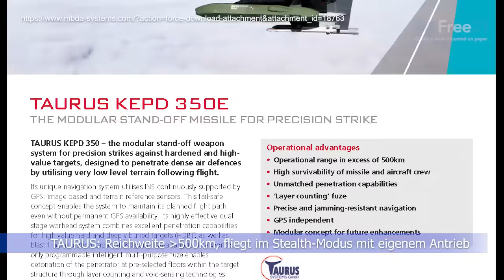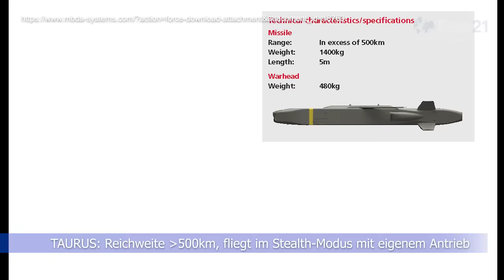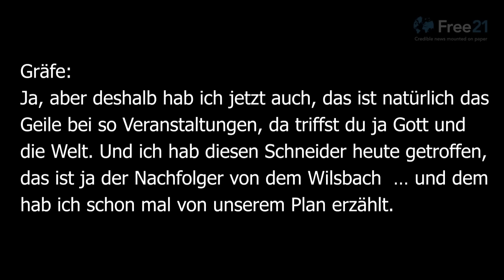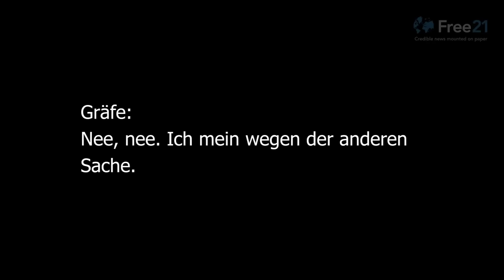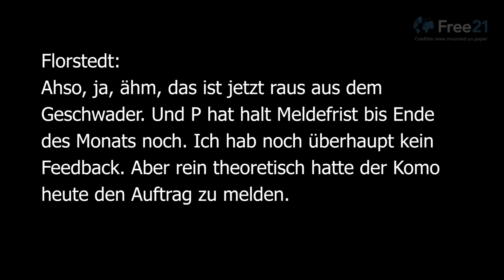Taurus-Affäre - Absprachen mit US-Generälen 4 Monate, bevor die deutsche Politik involviert wird?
Entwickelt sich Taurus-Leak zum Taurus-Gate? Wer hat wirklich das Kommando über die Bundeswehr? Die Einsatzplanung für den Taurus Marschflugkörper gegen die Krim-Brücke, die 2 Generäle und 2 Oberstleutnante Verteidigungsminister Pistorius vorlegen wollten, ohne dass „ein Show Stopper reinknallt“, wurde nach deren eigenen Angaben schon vor 4 Monaten mit dem Chef des USAF Air Combat Command, Joint Base Langley-Eustis, Virginia, General Kenneth Wilsbach besprochen. Langley ist übrigens auch der Standort der CIA.

Brigadegeneral Gräfe wollte Wilsbachs Nachfolger in der Position des Chefs des Pacific Command, USAF General Schneider, den Gräfe auf der Singapur Airshow traf, in Sachen Taurus erneut briefen. Gräfe war Militärattaché in Washington, die Bundeswehr schrieb: „Unser Mann in Washington“. Die Frage ist, auf wen sich das „unser“ wirklich bezieht.

Diese brisante Information ist Teil des abgehörten Gesprächs von vier Offizieren, die mehr amerikanische Begriffe benutzen, als ein Rudel Yupppie-Börsenmakler, wurde aber bisher von keinem Mainstream-Medien bemerkt. Warum?

Und warum handelt die Mainstream-Berichterstattung nur von einem selbsterklärend lächerlichen Thema: "Abhören unter Feinden - das geht gar nicht“

Free21-Chefredakteur Dirk Pohlmann im Gespräch mit dem stellvertretenden Chefredakteur Tobias Augenbraun.